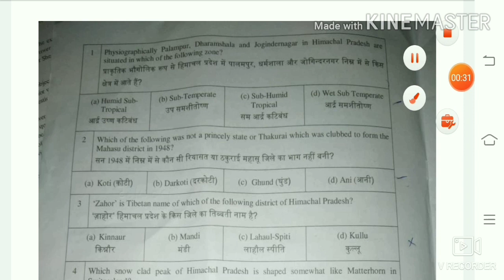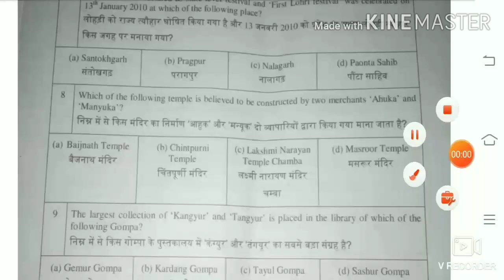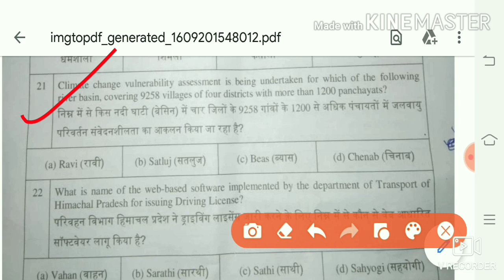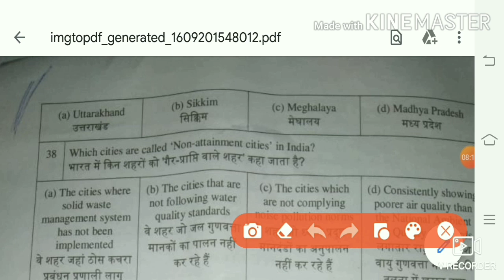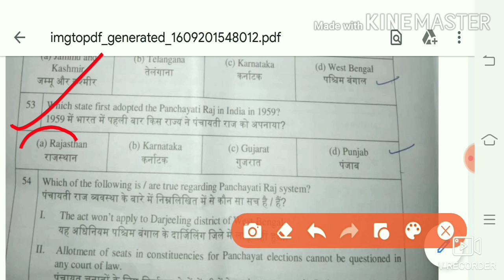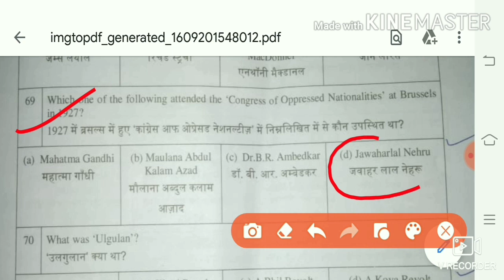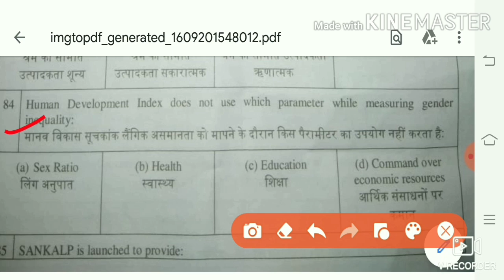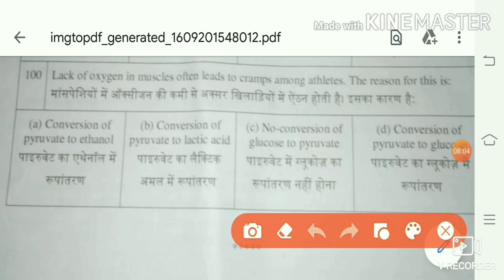HPAS PRELIMINARY EXAM 2019 FULL PAPER DISCUSSION(SERIES-A)👌 WITH OFFICIAL ANSWER#HELD ON 13/09/2020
HPAS PRE EXAM FULL DISCUSSION WITH OFFICIAL ANSWER KEY SERIES A
HPAS EXAM 2019 HELD ON 13/09/2020